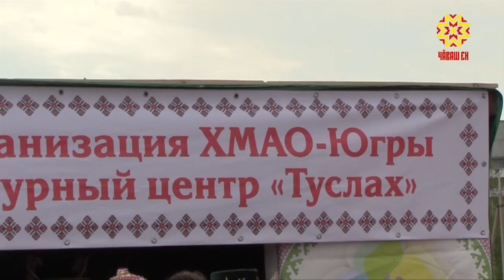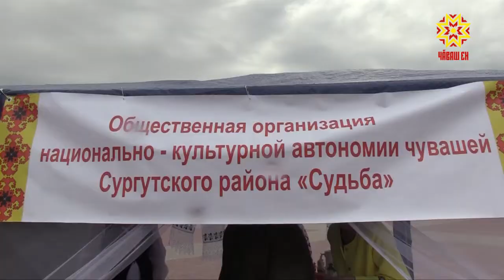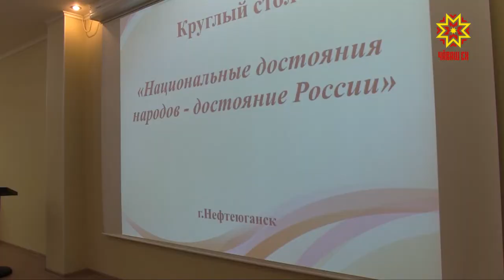Туслăх йывăçĕ. Выпуск 24.07.2018